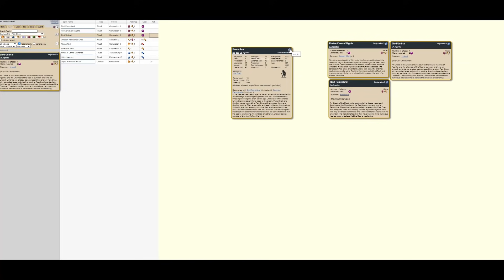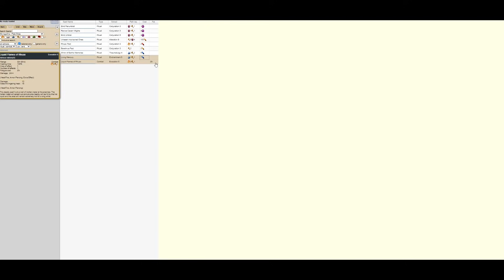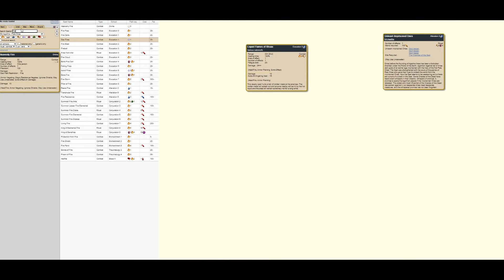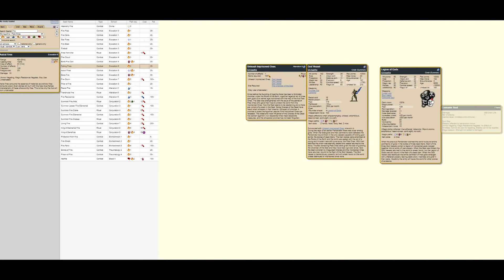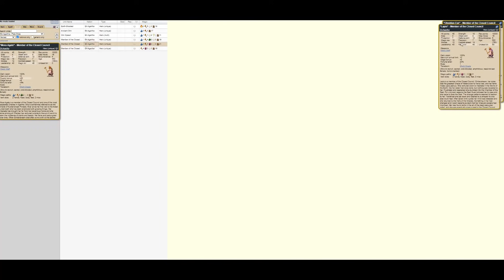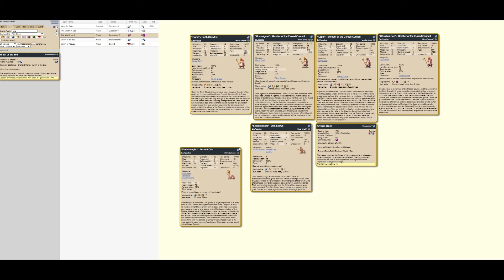Dominions 5 Nation Analysis: EA Agartha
Time for everyone's favourite stone-eating, cold blooded, cave dwelling giants.

EA Agartha is a fascinating nation because they have a human-free line-up using one of the most polarised species (stats wise) in the game. The pale ones.

Cheap, able to operate without supplies, strong, amphibious, and able to see in the dark while packing more HP per gold than just about anything out there, this innocent ancient race seems fantastic. Heck, they even have non-cap sacred troops!

Then the problems become apparent, namely, they're clumsy buggers. With thoroughly disappointing stats, slow map move, and a cold blooded nature that makes competing in anything colder than an Australian summer tough.

So you have a choice to make. You try to paper over the cracks with an obscene bless...or you start looking at the summons, and call on the forces of earth, fire, and death to do your fighting for you.

This is a respectable nation that fights well in doom stacks, sieges with the best, and can be a pain to dig out of their caves. Let's take a look at the lineup.